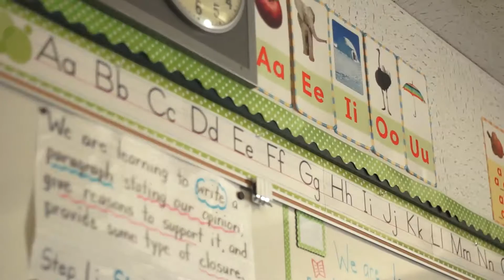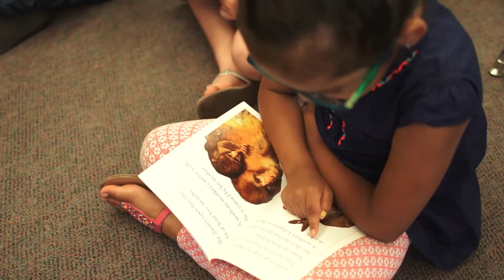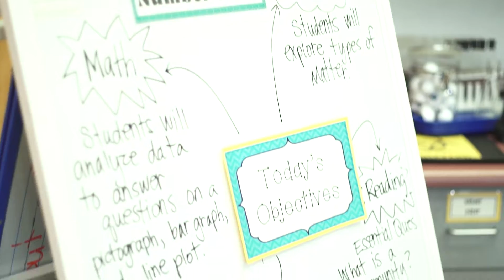2016 TOY TK - 3rd Grade Level